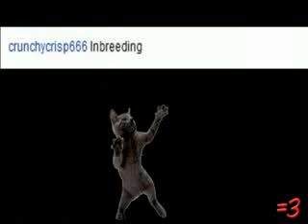YouTube - RayWilliamJohnson_s Channel_2.wmv